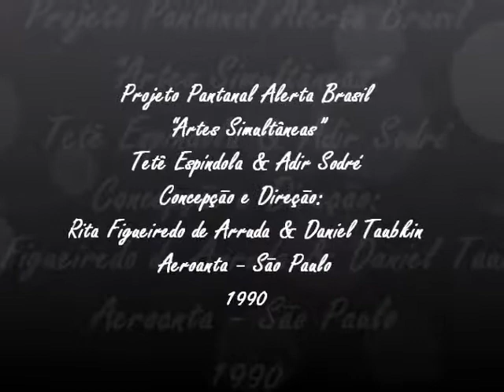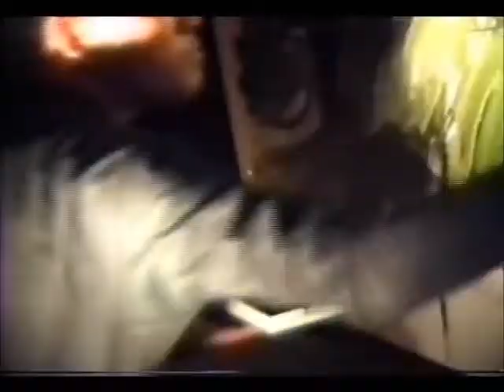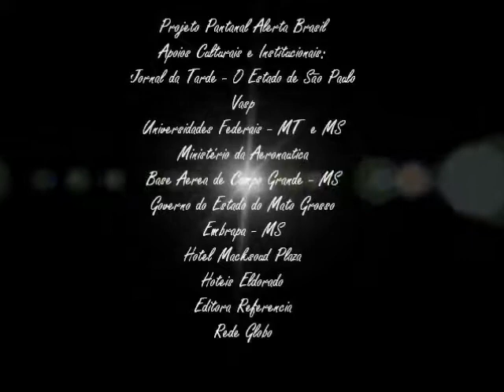"Artes Simultâneas"- Tetê Espíndola & Adir Sodré- Pantanal Alerta Brasil- Aeroanta-SP-1990